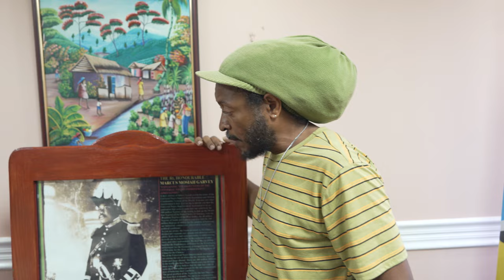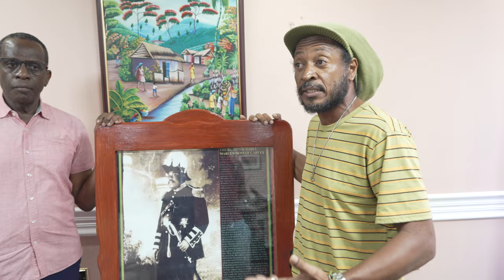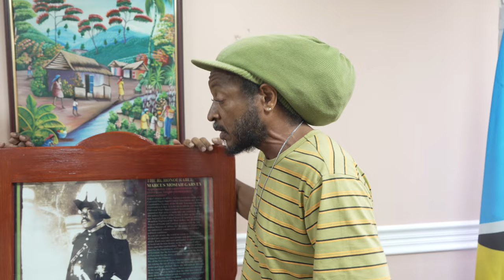Saint Lucia joins the global community to commemorate Marcus Garvey Day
Prime Minister Hon. Philip J. Pierre made a $20,000 donation to the Iyanola Council for the Advancement of Rastafari on behalf of the Government of Saint Lucia to support their programme of activities to commemorate the legacy of Marcus Mosiah Garvey.

His relentless activism and advocacy elevated black consciousness and gave rise to a global movement that echoes throughout African and Caribbean history.